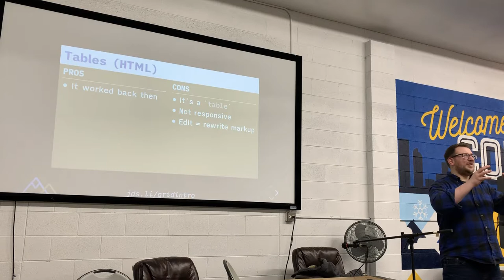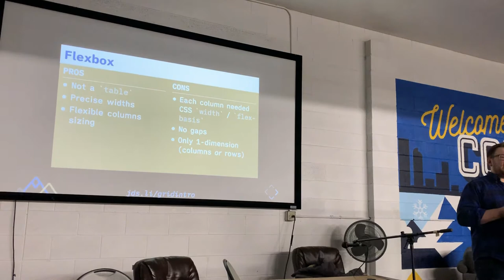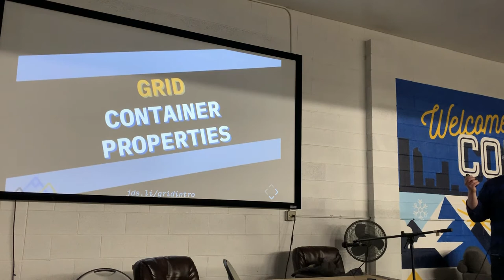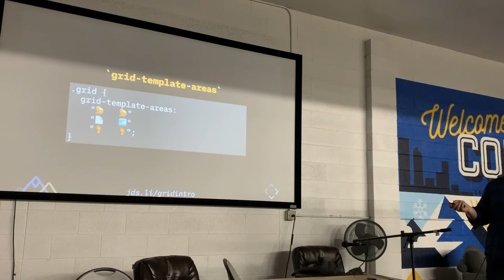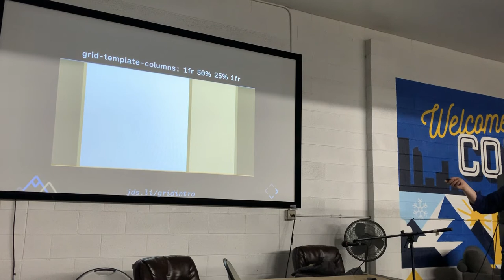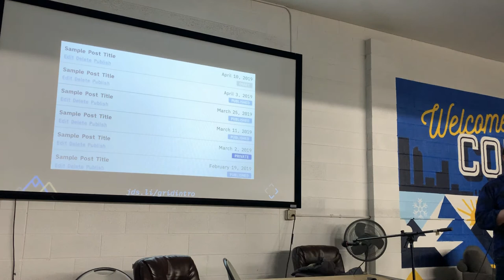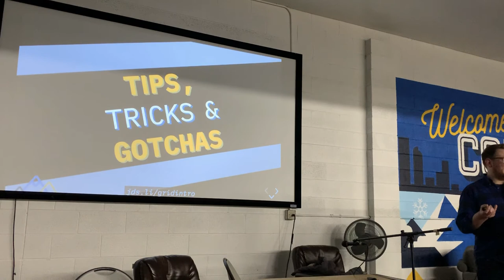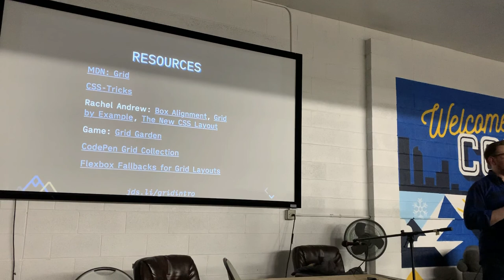A Practical Introduction to CSS Grid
There's plenty of buzz about CSS Grid, but from a distance, it can seem intimidating - especially for developers who don't primarily write CSS. To be honest, Grid feels daunting for good reason: the Grid layout module added over 30 new properties, values, and units to CSS!

While all 30+ of those additions are useful, we can optimize our learning: in this talk, we'll learn just 8 new details. These 8 pieces of Grid spec will enable us up to build the vast majority of the layouts we'll use in real life!

In this talk, we'll cover a brief history of CSS layout methods, the 8 pieces of Grid code that allow us to create almost every layout, and some practical concerns for using and maintaining Grid code.

Our own James Steinbach will be speaking.